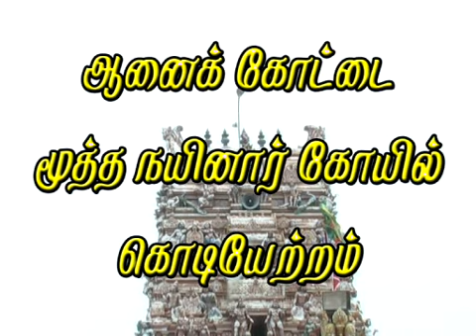anai kodai muthanayanar kodi